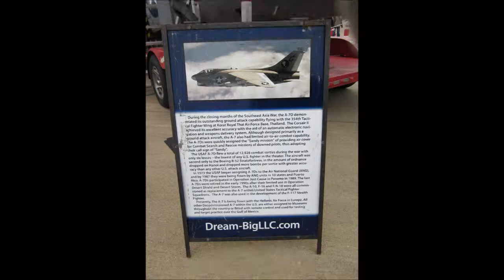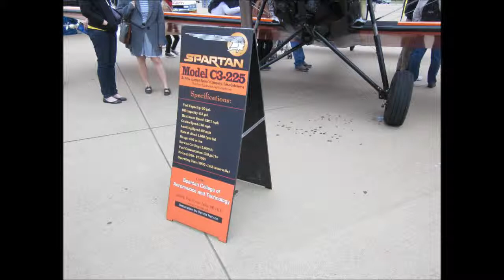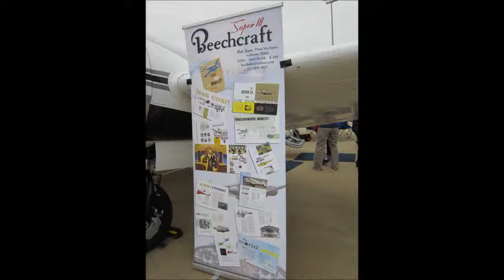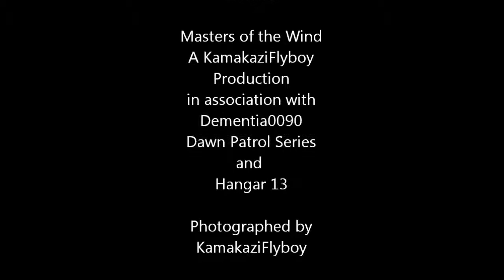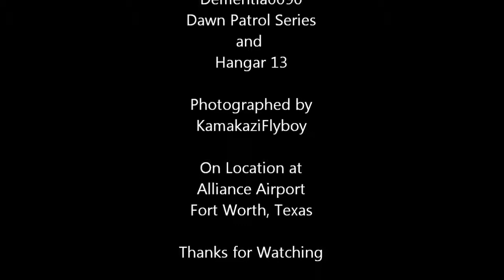Masters of the Wind - Episode 31, P1 of 7, Alliance Airshow Photos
10-06-12  Alliance Airport Airshow !!!  Masters of the Wind was there !!!